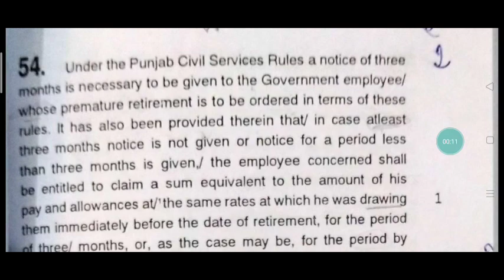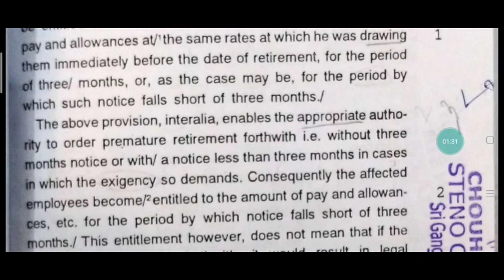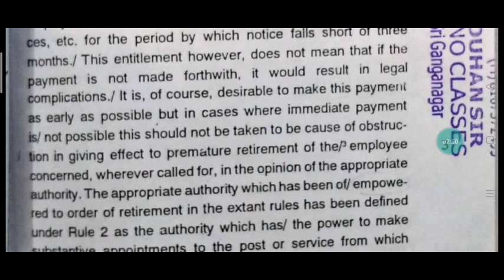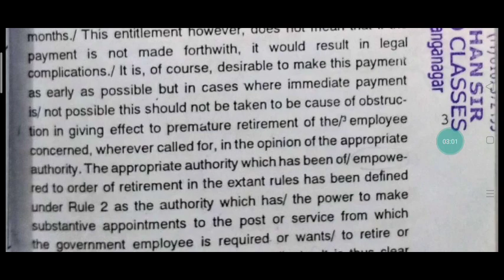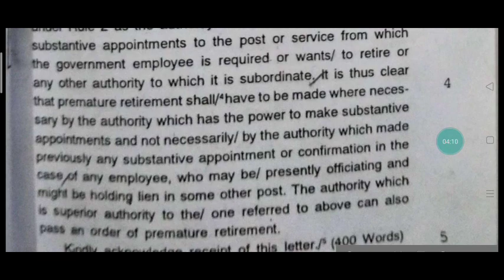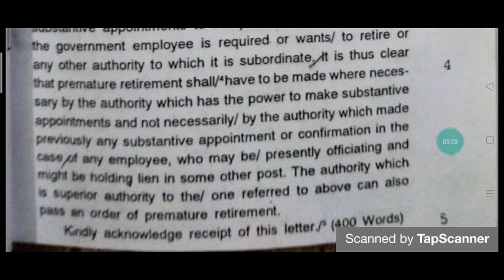vocabulary and grammar 54